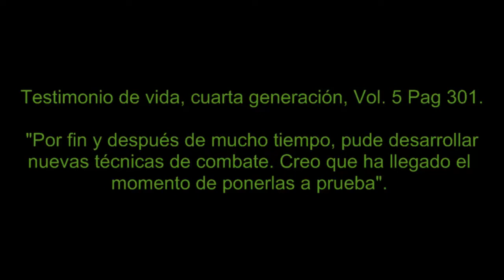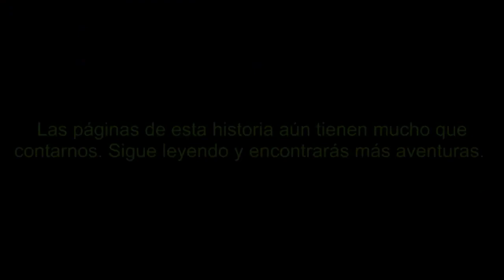Historias de Minecraft Temporada 2 Capitulo 4 (Final) En español por Carlos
Último capítulo de esta segunda temporada.